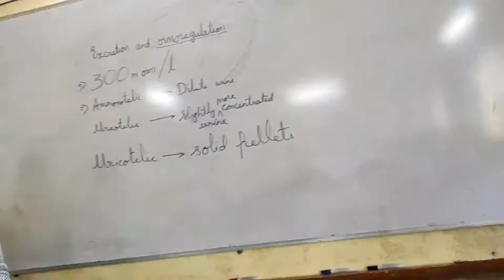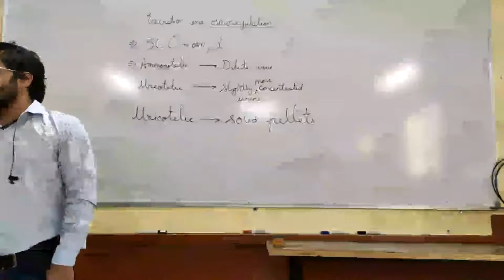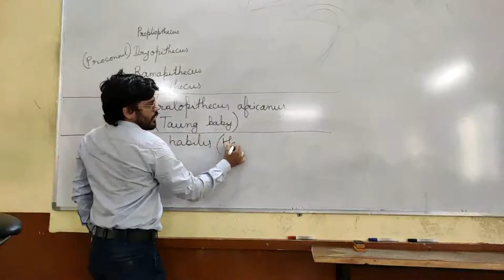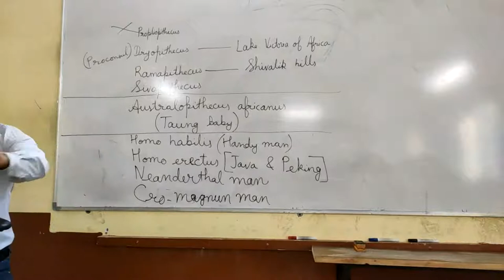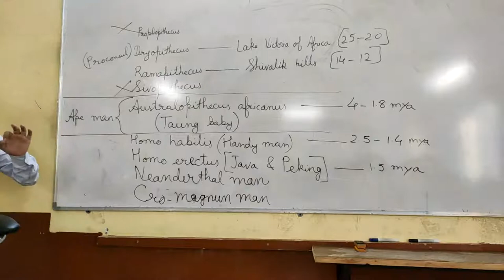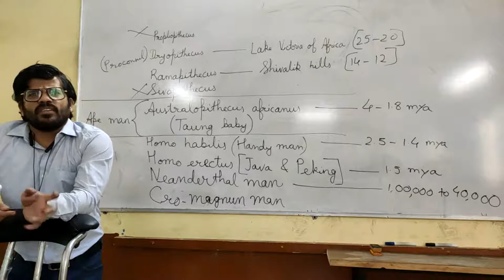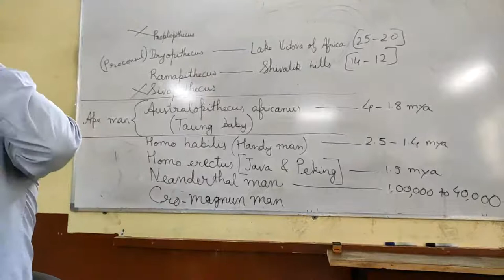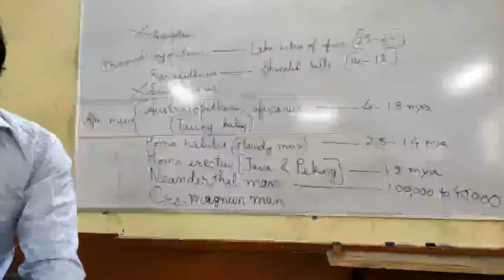evolution ncert plus state remaining reading